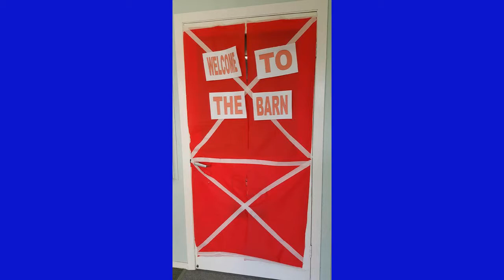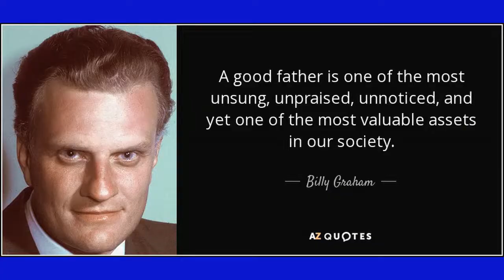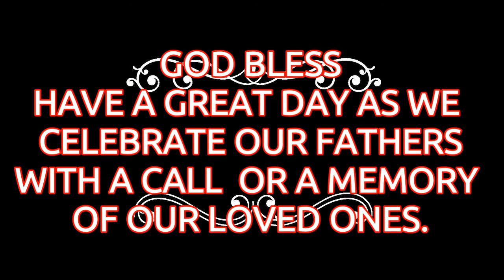Fathers Day 2020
Pastor Stephen Gunsser